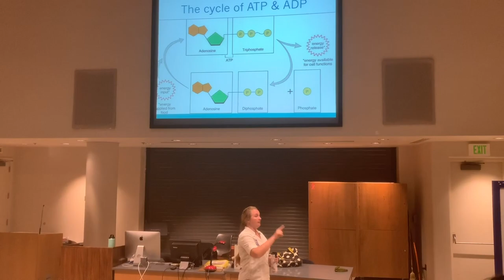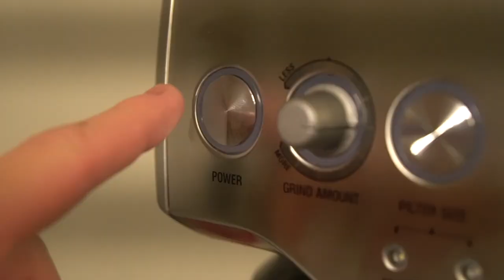It's A Monday vibe